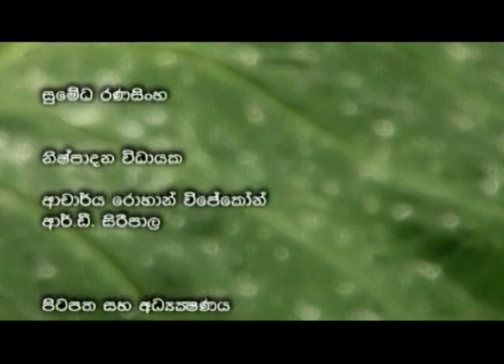කිරි අල වගාව ගැන මේන්න | Krushi Tv